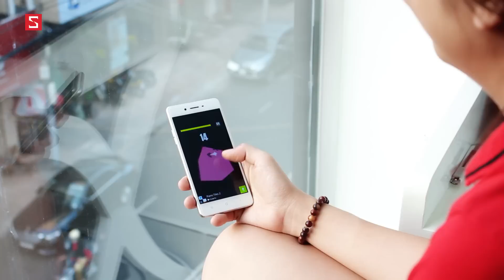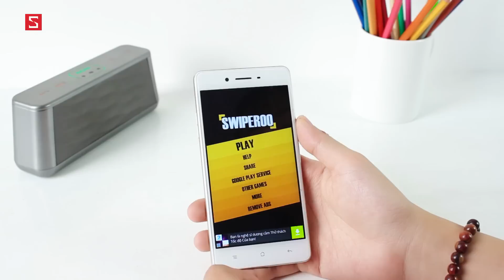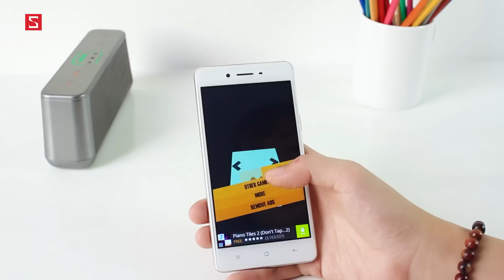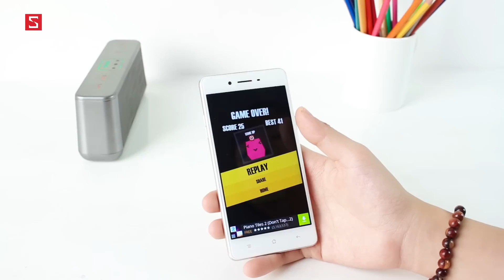Schannel - Giới thiệu game Swiperoo: Lối chơi đơn giản, nhưng cần sự nhanh trí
Ngọc Vy quay lại với game kinh dị – Tập game kinh khủng nhất trong lịch sử Schannel
Giới thiệu Sling Kong và Save the Line: Hai game đơn giản nhưng không dễ để vượt qua

- Download game Swiperoo.io
- Link tải game Swiperoo.io
- game Swiperoo.io cho Android
- Review game Swiperoo.io
- Đánh giá game Swiperoo.io
- Giới thiệu game Swiperoo.io
- game Swiperoo.io hay cho Android
- game Swiperoo.io hay cho iOS